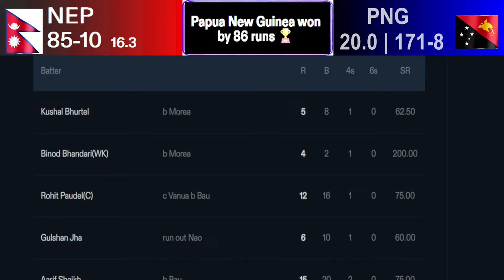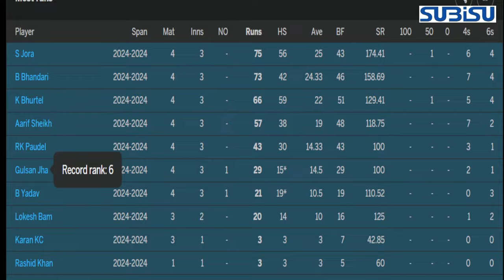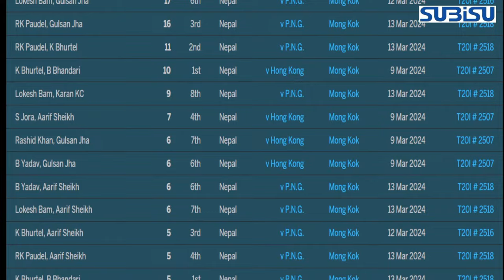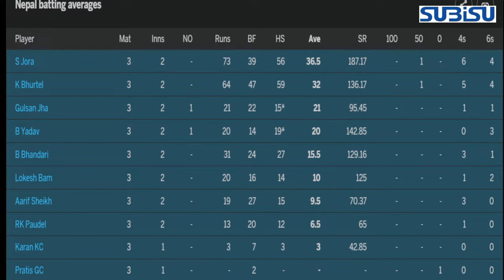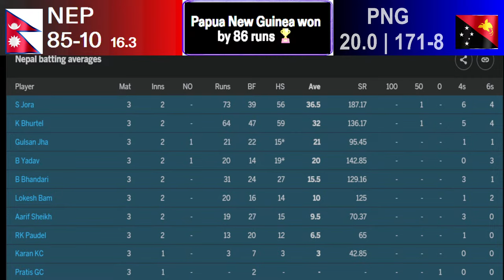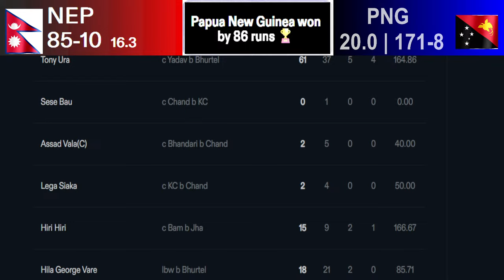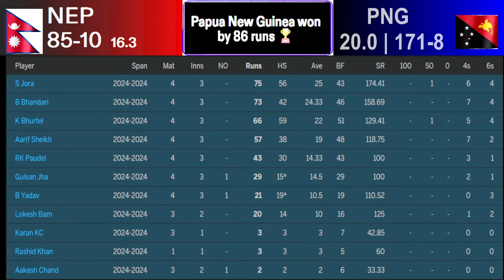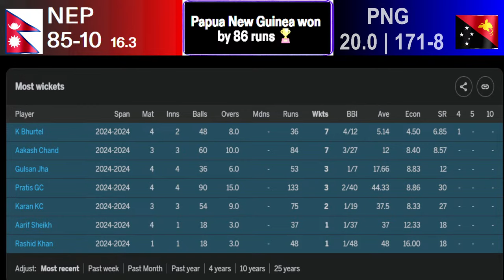अर्को फाइनल खेलमा पराजय | Nepal vs Papua New Guinea Post Match | Players Performances Report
Nepal Squad:
Kushal Bhurtel, Aarif Sheikh, Binod Bhandari (wk), Rohit Paudel (c), Lokesh Bam, Bibek Yadav, Sundeep Jora, Rashid Khan, Karan KC, Gulshan Jha, Abinash Bohora, Sagar Dhakal, Pratish GC, Aakash Chand

PNG Squad:
Assad Vala (C), Hiri Hiri, Sese Bau, Charles Amini, Norman Vanua, Hila Vare (wk), Kiplin Doriga (wk), Tony Ura, Alie Nao, Chad Soper, Jack Gardner, John Kariko, Kabua Morea, Nosaina Pokana, Semo Kamea

Background Sound:
Publisher: Mandy Mathy